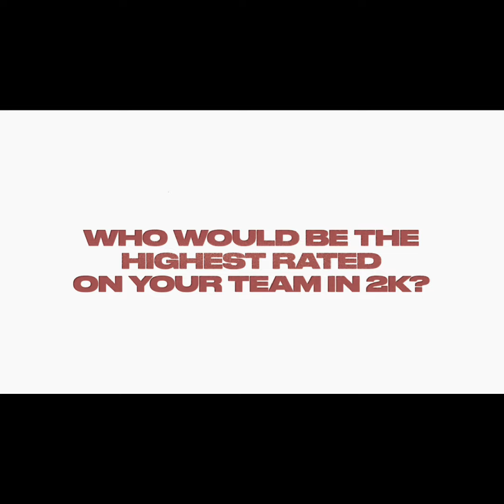HAPPY KAI SOTTO @ NBA 2K23 NAKIPAGKULITAN SA TEAM ADELAIDE, COOL BONDING